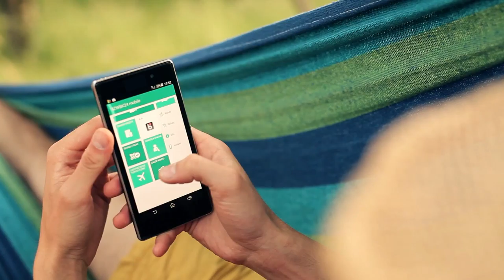Do mobilnych świat należy!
Teraz możesz załatwiać swoje sprawy mobilnie, nie przerywając ulubionych czynności.